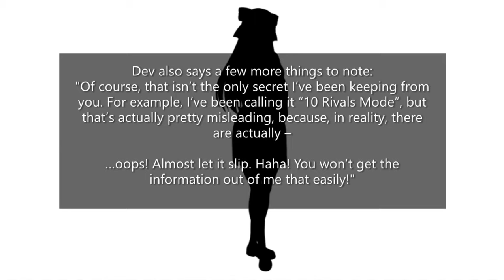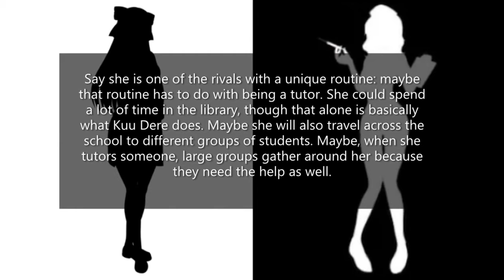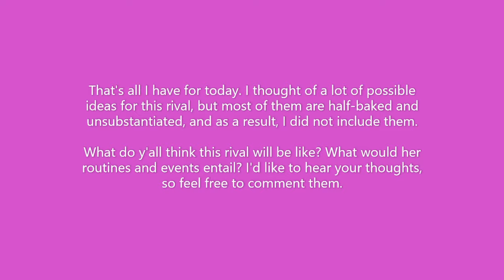Yandere Simulator Ten Rivals Seventh Rival Silhouette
The rival silhouettes are out! I'll be posting an analysis video of each one of them until the day of the ten rivals release, so check back here if you're interested in that stuff.